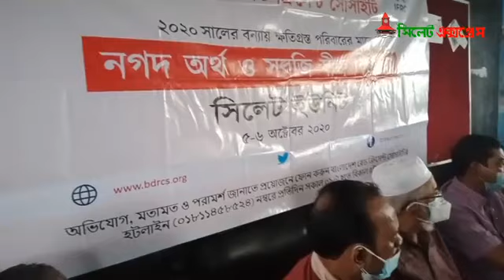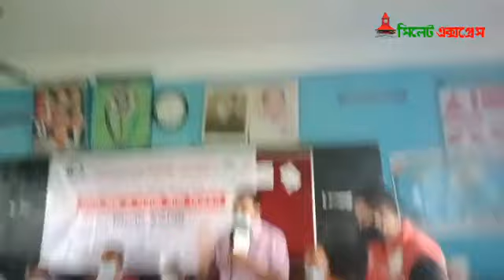বন্যায় ক্ষতিগ্রস্তদের নগদ অর্থ ও বীজ বিতরণ করছেন বাংলাদেশ রেড ক্রিসেন্ট সোসাইটি, সিলেট ইউনিট